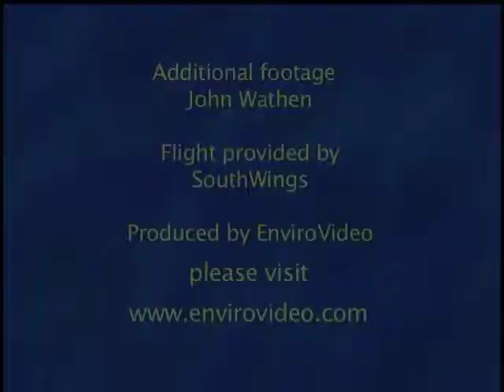KarlGrossmanOilSpillCommentary.mov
Karl Grossman of TV program Enviro Close-Up reports on how offshore drilling is inevitably both dangerous and expensive. Despite the safe guards Obama has requested to continue offshore drilling, the process will remain drill baby, spill!